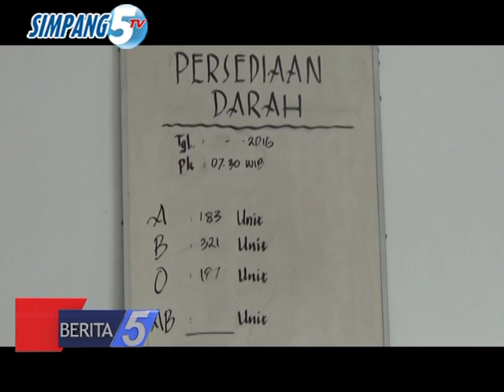KETERSEDIAAN KANTONG DARAH PMI PATI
JUDUL  : KETERSEDIAAN KANTONG DARAH 2016
SUB JUDUL 1 : PMI KESULITAN KETIKA BULAN RAMADHAN TIBA
SUB JUDUL 2 : SETIAP TAHUN KEBUTUHAN DARAH MENINGKAT 5%
LOKASI  : PATI – JAWA TENGAH
TANGGAL  : 15 DESEMBER 2016
REPORTER  : OXA NURAJAY

LEAD :

MENURUT PEMETAAN TAHUN 2016/ PMI KABUPATEN PATI MASIH MEMPUNYAI PR YANG HARUS SEGERA DITUNTASKAN// DIMANA PADA BULAN SUCI RAMADHAN PMI KABUPATEN PATI KEKURANGAN KETERSEDIAAN KANTONG DARAH//

---PKG---

SIKLUS KEBUTUHAN DARAH DI KABUPATEN PATI/ HINGGA AKHIR TAHUN 2016 TIDAK MENGALAMI KEKURANGAN YANG CUKUP BERARTI/ DAN MASIH RELATIF STABIL//

DALAM UPAYA MEMENUHI KEBUTUHAN KANTONG DARAH DI KABUPATEN PATI/ PMI KABUPATEN PATI MENGAKUI KETERSEDIAAN KANTONG DARAH DI KABUPATEN PATI YANG TERENDAH DI TAHUN 2016 YAKNI KETIKA BULAN SUCI RAMADHAN//

SAFAATI/ HUMAS PMI KABUPATEN PATI MENGATAKAN/ KETERSEDIAAN SELURUH GOLONGAN DARAH DI KABUPATEN PATI MASIH BISA DIKENDALIKAN// NAMUN PADA SAAT BULAN SUCI RAMADHAN KAMI CUKUP KESULITAN MEMENUHI KEBUTUHAN KANTONG DARAH YANG DIIKUTI DENGAN PENINGKATAN KEBUTUHAN SETIAP TAHUN SEBANYAK 5 PERSEN//

WWC : SAFAATI // HUMAS PMI KAB.PATI //

SEMENTARA DI MARKAS PMI KABUPATEN PATI SENDIRI TELAH MENDAPATKAN GEDUNG BARU/ YANG MANA DIHARAPKAN BERGUNA UNTUK MENUMBUHKAN KEINGINAN BERDONOR DARAH BAGI MASYARAKAT//